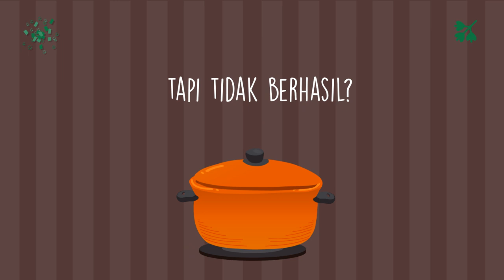Panduan Promosi Resep Makanan Sate Buntel, Sambal Udang, Tahu Gejrot, Nasi Goreng Jancuk,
Jasa Edit Video Promosi / Panduan Promosi Resep Makanan Sate Buntel, Sambal Udang, Tahu Gejrot, Nasi Goreng Jancuk, atau

Daftar Isi
00:00 - Cara Edit Video Iklan Lapis Legit, Tips Konten Lawar Bali, Tips Iklan Rujak Cingur
00:10 - Contoh Iklan Promosi Resep Makanan Nasi Goreng, Gado-Gado, Sate Padang, Nasi Campur,
00:30 - Contoh Video Promosi Resep Makanan Nasi Uduk, Rawon, Sate Kambing, Martabak,
00:40 - Contoh Konten Branding Resep Makanan Sate Padang, Pecel Lele, Es Teler, Rujak,
00:50 - Resep Makanan Sop Buntut, Rujak, Ikan Bakar, Mie Goreng,